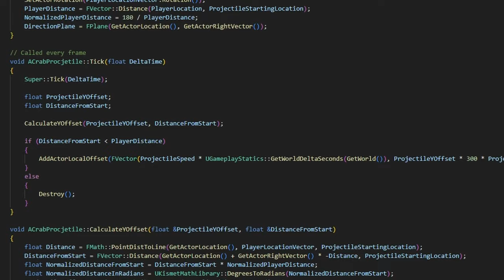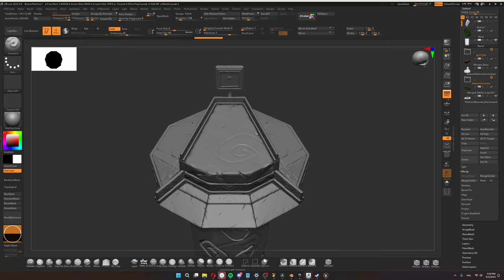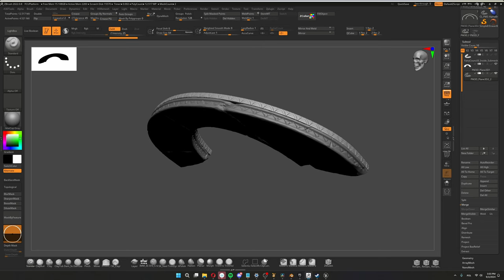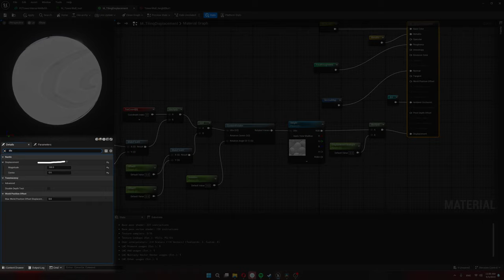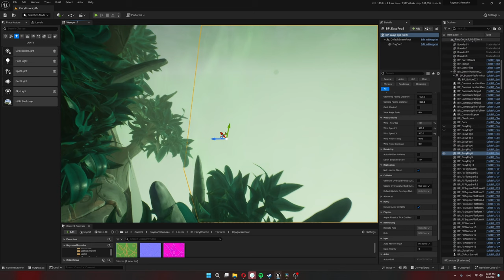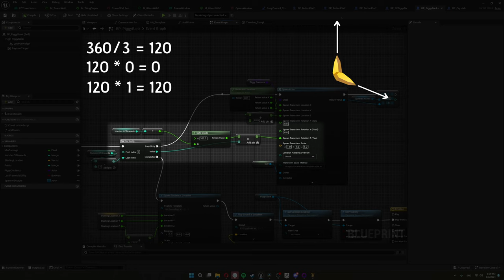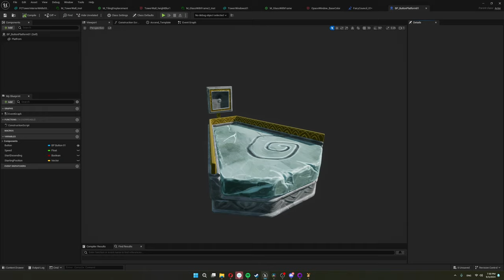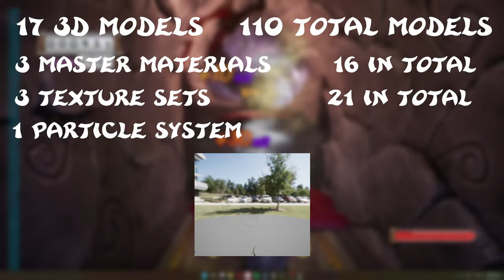Remaking the fairy council tower | Rayman 3 Fan Remake DevLog#13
First Interior breakdown of the series, as we'll take a look, at how I remade the inside of the fairy council :D  Hope you enjoy

Timestamps:
0:00 Intro
0:59 Looking at the original
2:42 Looking at the new models and textures
8:00 Nanite Tessellation
10:50 Glass
11:35 Set Dressing and physical layout tool
12:27 Lighting
14:47 Piggy banks
18:45 Button Platforms
22:30 Summary
23:15 Outro